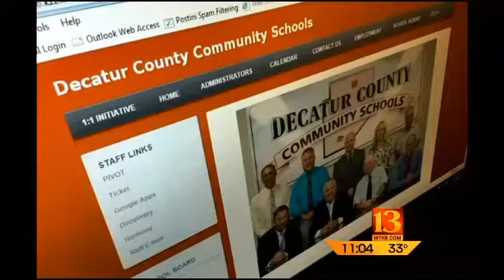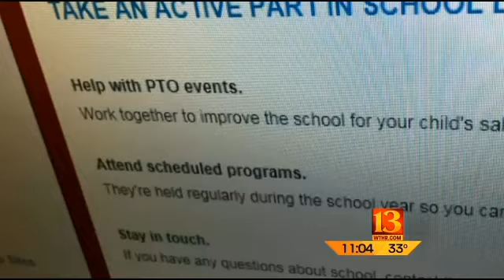PTO money stolen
Parents of school children in Decatur County want to find out who stole money from a PTO fund meant for the kids.